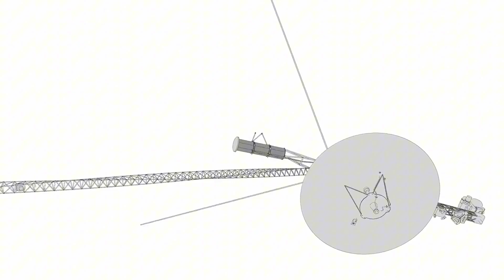Voyager 1’s SHOCKING Discovery After 45 Years in Space!!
Join us as we explore Voyager 1, NASA’s most amazing space journey 🚀🌌. Since 1977, this spacecraft has traveled beyond our solar system, capturing incredible data and mysterious signals from deep space. It’s the first human-made object to enter interstellar space, and it’s still sending back information after more than 45 years!

In this video, we break down Voyager 1’s discoveries, including strange plasma waves, cosmic anomalies, and even the eerie sounds of space. We also talk about the famous Golden Record, a time capsule carrying Earth’s messages to potential alien life 🛸. This story shows how science, technology, and human curiosity can achieve something truly incredible.

Watch till the end to understand how this small probe changed our view of the universe forever! 🌍✨